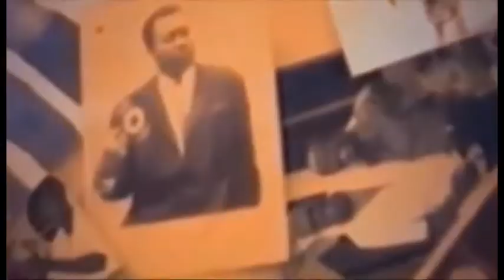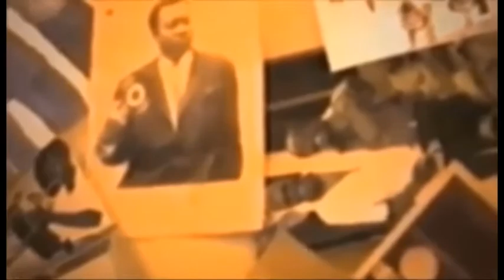eglise catholique ba marche pona mboka basengi na kabila akende na kimia